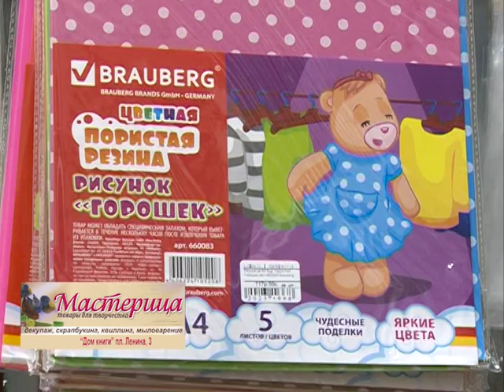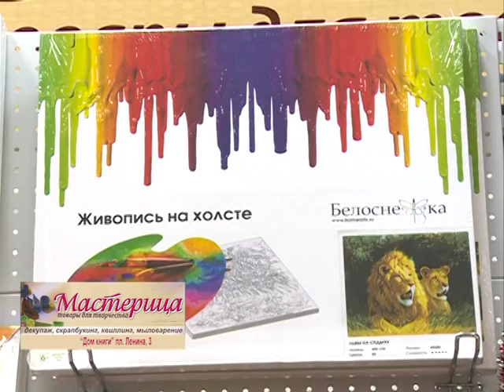"Рукоделкины", игрушки на ёлку -деревянные обезьянки. Эфир 25.12.15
Вместе с отделом "Мастерица" в Доме книги на пл. Ленина, 1 наши ведущие раскрашивают лекалу - деревянную обезьянку. Такой веселый символ года по силам сотворить даже  пятилетней крохе.
Телеканал ПС, Дом книги (Архангельск, пл. Ленина, 1)